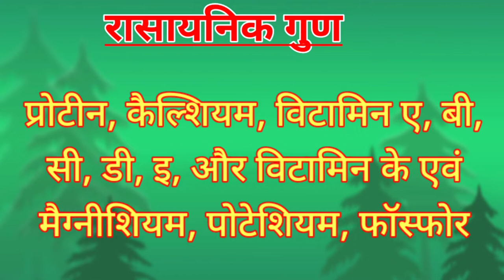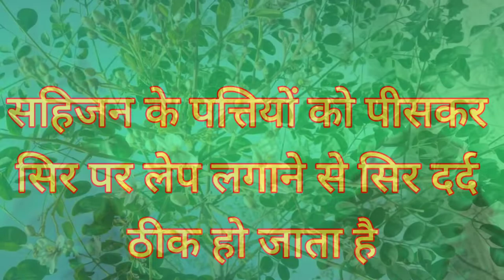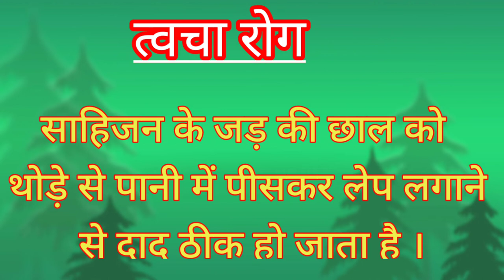सहजन से वैवाहिक जीवन को सुखमय बनाएं। सहजन के फायदे। Health benefits of sahjan । Drumstick in Hindi।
नमस्कार्
            स्वागत है आप सभी का आयुर्वेद स्वदेशी चैनल पर ।
दोस्तों आज के इस वीडियो में मोरिंगा यानी सहिजन के बारे में जानकारी शेयर किया गया है जो -
एंटीऑक्सीडेंट ,एंटी इन्फ्लेमेटरी ,एंटी एजिंग ,एंटी बैक्टीरियल ,एंटी फंगल एंटी वायरल और एंटी डायबिटीज आदि गुणों से युक्त एक संपूर्ण भोज्य पदार्थ और पौष्टिक तत्वों का भंडार है।

आयुर्वेद मतानुसार सहजन उष्ण और  तीक्ष्ण -कटु होता
है । यह मधुर , हल्का कफ और वात का नाश करने वाला, अग्नि वर्धक ,रुचिकर ,पाचक ,वीर्य वर्धक ,सूजन एवं कृमि नाशक ,आमदोष , आमवात ,संधिवात ,लीवर की समस्या , लकवा ,उदर रोग , नाडी की दुर्बलता ,अपच , मोटापे की समस्या आदि प्रमुख रोगों में बहुत ही उपयोगी है।
सहजन के पत्तों एवं फूल और फलों  का प्रयोग प्रायः
 हम सब साग - सब्जी आदि के रूप में करते रहते हैं।

आज के इस वीडियो में सहजन के औषधीय प्रयोगों के बारे में जानकारी शेयर किया गया है सहजन के औषधीय गुणों के बारे में आइए जानते हैं .

सहजन के औषधीय गुण
सहजन के फायदे
Ayurved Swadeshi